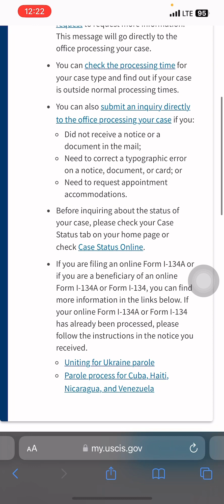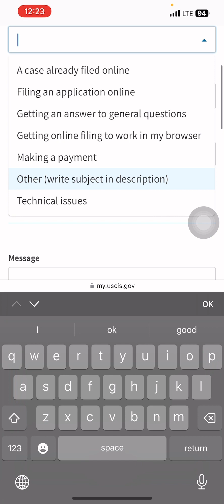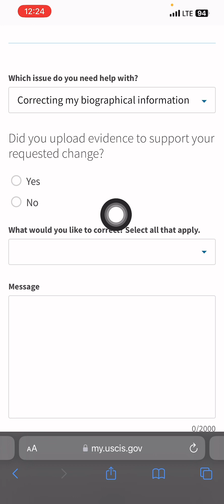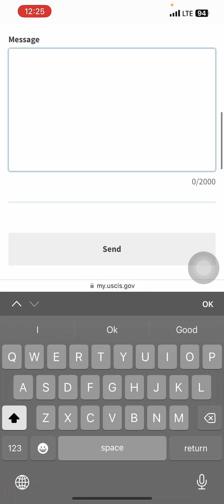Men kijan pou mande uscis Korije kat travay ou pou ou si li gen erè ladanl ✅👍🫡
MEN TOUT FASON OU KA KONTAKTE MSB MULTI SERVICE 👇👇✅